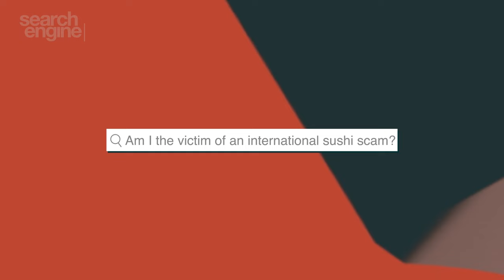Am I the victim of an international sushi scam?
We investigate unsettling rumors that fish purveyors may be mislabeling fish to save a buck. Our path leads us deep into the shadowy world of blackmarket fish sales, and sends us hot on the trail of the infamous ex-lax fish. Plus, we look back to antiquity for the first ever recorded emergency podcast.